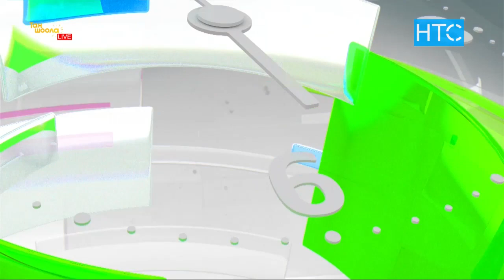Гүлзат Мамытбектин флешмобуна Алим Серебров жана Айнури дагы катышат / Таң Шоола / НТС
Моделдик агенттиктин ээси Алим Серебров жана дизайнер Айнури